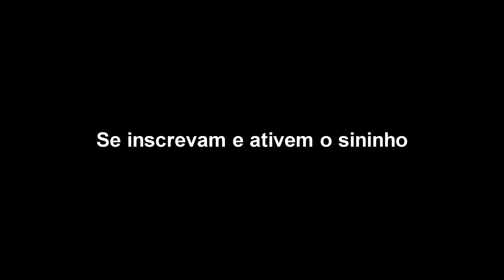UMA DAS MELHORES PESCARIA QUE FIZ. (pescaria riomiranda, culinária de pescarias)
Este vídeo foi gravado dia 20 de junho de 2024 no rio Miranda. Muito peixe na pesca de rodadinha com milho cozido. Este é um canal de entretenimento onde muitos participam  dos vídeos através das pescarias, e encontros casuais nas pescarias.
Contribuam através do VALEU para ajudar o canal a criar novos conteúdos.